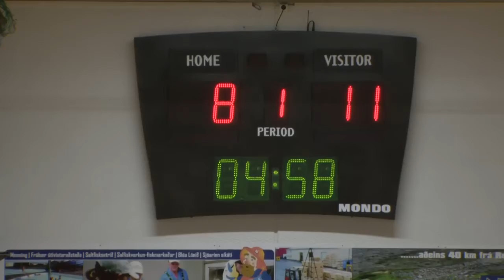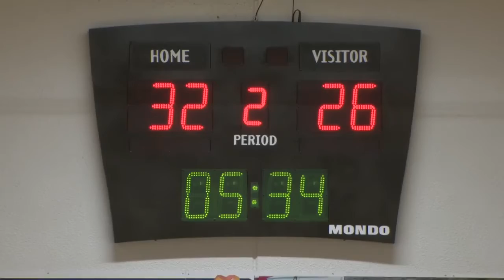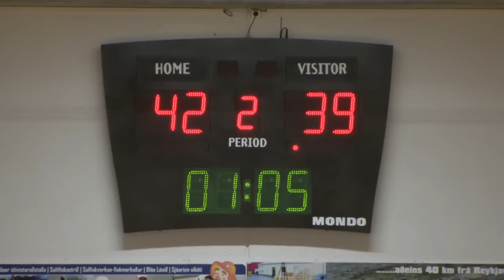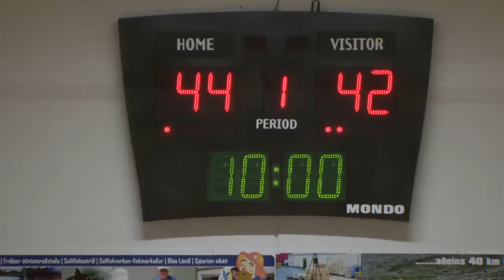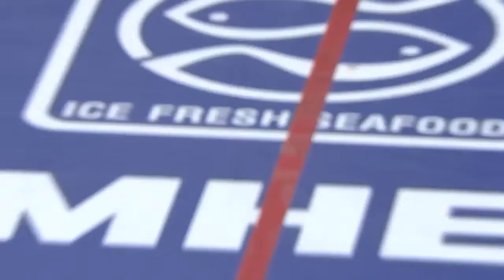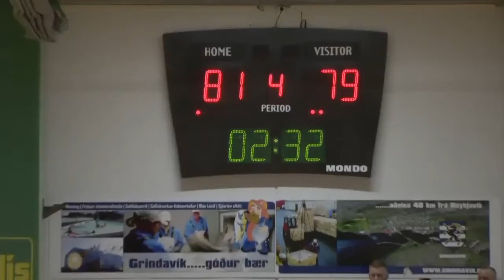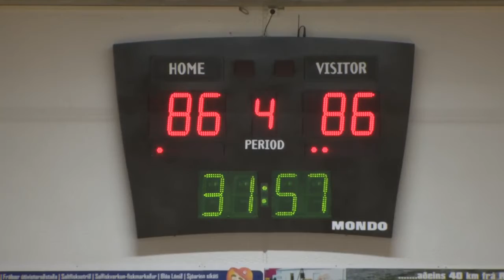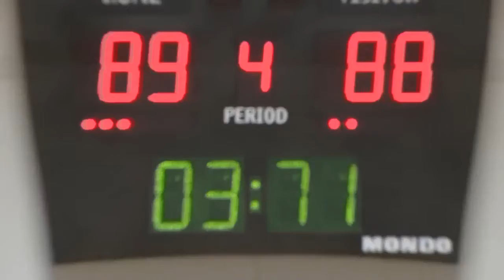Aleks Simeonov #15 red | Valur regular season game